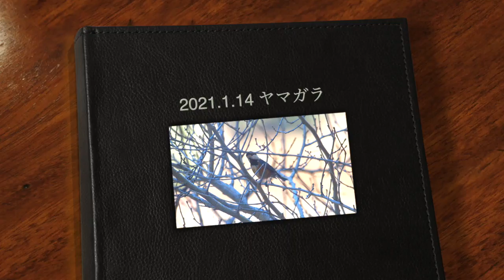ヤマガラ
このビデオは 14jan21yamagara@arimadam
♪reflections♪